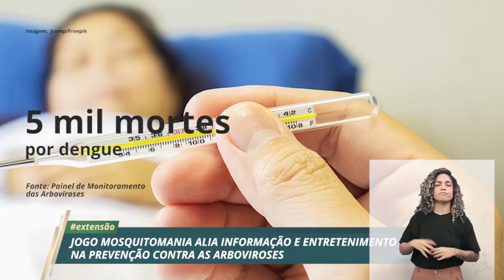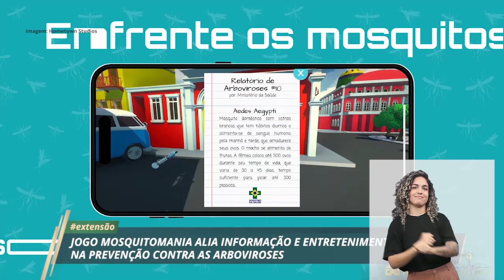LIBRAS| Jogo Mosquitomania alia informação e entretenimento na prevenção contra as arboviroses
JUNTOS CONTRA À DENGUE

A Telessaúde Ufam e a Hometown Studios lançaram o game Mosquitomania, jogo educativo ambientado em Manaus que trata da prevenção contra a dengue. O game é gratuito e está disponível para dispositivos com sistema Android.

Em Mosquitomania, todos os agentes de saúde estão doentes com dengue e o jovem Nathan, filho de um agente de saúde, se vê em um batalha contra os mosquitos Aedes Aegypti na cidade de Manaus.